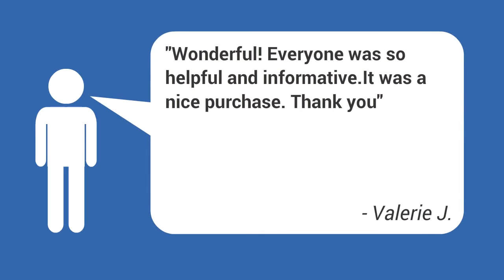Mesa AZ RV for Sale - 2016 DRV Mobile Suites 40 KSSB4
OPTIONS
MOBILE SUITES PACKAGE
DECOR-KASHMIR
HONEY CHERRY - WOOD DECOR
MOBILE SUITE FLOORING:SHAW EASY STYLE 6 X 36 GINGER
COMFORT SERIES RESIDENTIAL FURNITURE
DELUXE DAY/NIGHT ROLLER SHADES
INTERIOR-BUILT-IN FIREPLACE
3 BURNER RANGE W/OVEN IPO 3 BURNER COOKTOP
MAGNUM 1000 WATT INVERTER
BUILT IN FRONT WARDROBE SAFE WITH KEYLESS ACCESS
HONEY CHERRY FOLDING CHAIR
MAX AIR FAN W/RAIN SENSOR & SWITCH CONTROL (EXHAUST ONLY)
HEAT PUMP
MAX AIR FAN W/RAIN SENSOR & REMOTE CONTROL KITCHEN
MAX AIR FAN W/RAIN SENSOR & SWITCH CONTROL-BEDROOM
GENERATOR PREP-AUTO CHANGE OVER
POWER MANAGEMENT SYSTEM
SURGE PROTECTOR WITH VOLTAGE PROTECTION & REMOTE DISPLAY
HEAT PADS ON ALL TANKS W/ELBOW HEATER ON DRAIN PIPE
COMMERCIAL SIX POINT PINLESS HYDRAULIC LEVELING SYSTEM
ONE-TOUCH LEVELING
MOR/RYDE I.S. SUSPENSION - MOR/RYDE PIN BOX TANDEM AXLE
POWER CORD REEL
KEYLESS ENTRY DOOR
POWER 4-STEP ENTRY
DINETTE PATIO AWNING W/WTHRSHIELD POWER
CRIMSON DUSK PARTIAL PAINT PACKAGE
FULL TIMER'S PKG
FIBERGLASS ROOF
LOUISIANA CARPET CUT
WOOD VALANCES THROUGHOUT

2025 EAST MAIN ST.